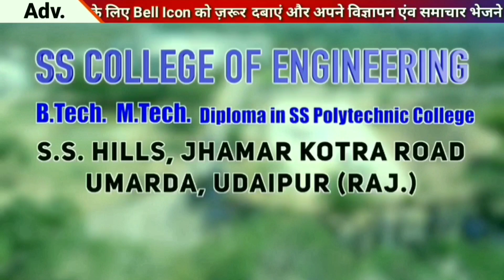Shri Rahul_Gandhi in conversation with Dr Raghuram Ranjan on Covid19 & its economic impact